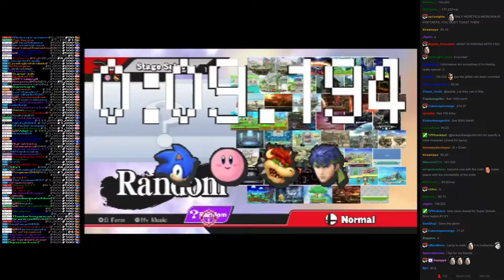Twitch Plays Super Smash Bros - Match #1121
[bowser, ike, sonic, kirby]. kirby won.